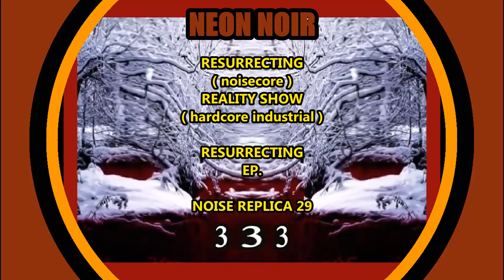NEON NOIR 333 - REALITY SHOW ( NOISE REPLICA 29 bis )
production : NEON NOIR 333
track : REALITY SHOW
RESURRECTING ep .
( NOISE REPLICA 29 bis )